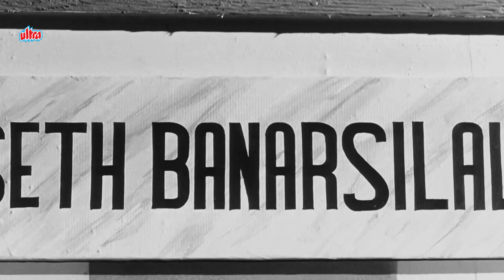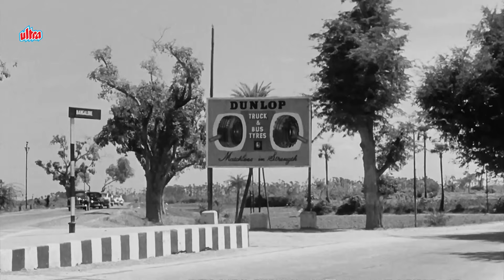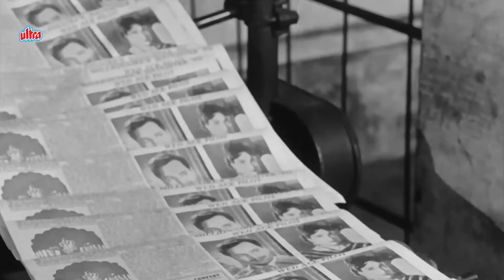Chori Chori CLIMAX Scene | Raj Kapoor, Nargis, Pran, Johnny Walker | Classic Black & White Movie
Watch Superhit Old Classic Hindi Movie Chori Chori (1956)
Starring: Raj Kapoor, Nargis, Bhagwan Dada, Pran,
                David Abraham, Mukri, Johnny Walker.
Producer: L.B.Lachman, Director: Anant Thakur

Synopsis:
A spoiled rich girl on the run travels with a reporter looking for a news scoop.